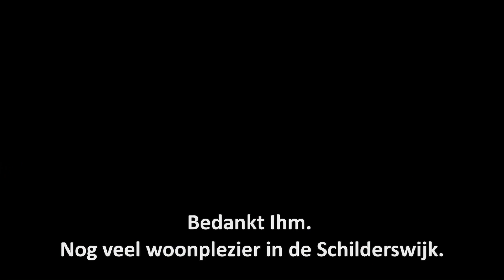“De Schilderswijk is mijn wijk”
Ihm Nahla is geboren en getogen in Egypte, maar voelt zich inmiddels vooral Nederlander. Hij woont met zijn vrouw en drie kinderen in de Schilderswijk. Den Haag is zijn stad geworden, de Schilderswijk zijn wijk.